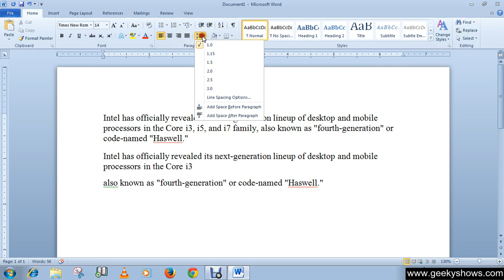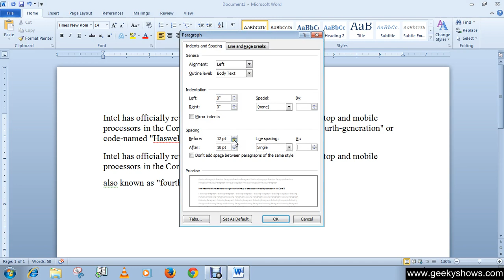Microsoft Office Word 2010 Paragraph Spacing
Microsoft Office word 2010/2007/2013
If you are using Word 2007 then you have to click 'Microsoft Office' button instead of 'File' and the remain process are same as word 2010/2013.
In this tutorial we will learn how to use Paragraph Spacing.